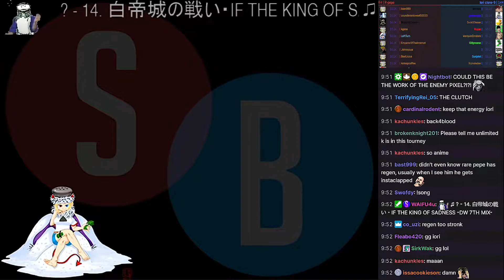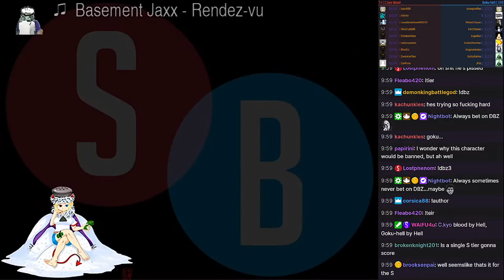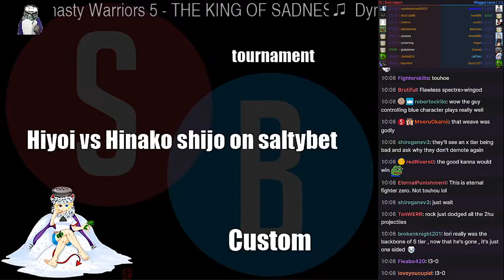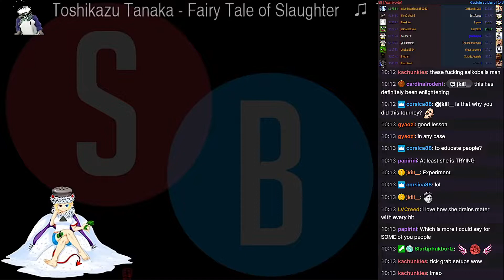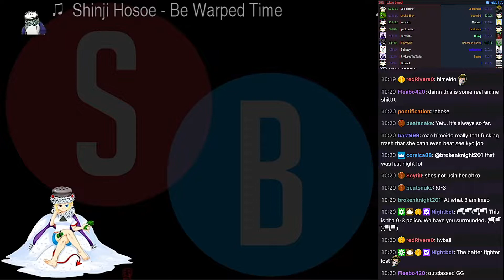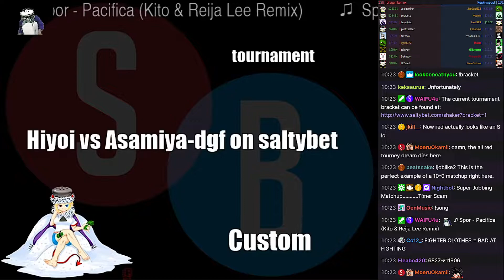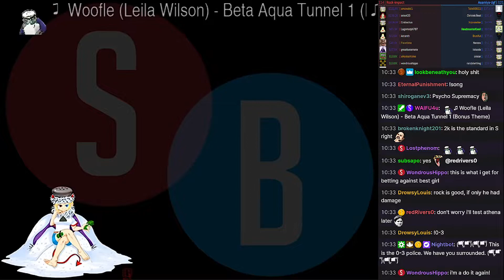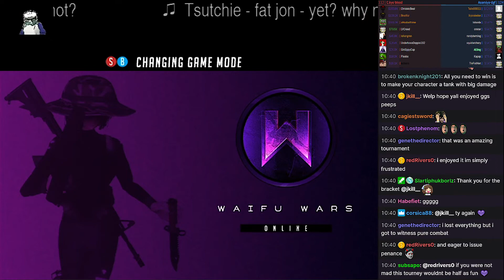X/S-Tier Tournament (Happy New Year Low X vs High S) [January 1st, 2022]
There will be no future uploads from Saltybet. I highly recommend checking out Sprite Club instead for an active mugen community.

Type: Custom
Name: Happy New Year Low X vs High S
Made by: JKill

In this bracket:
1. R-Pepe
2. Iori Clone-9
3. Broly B
4. Shiki_SV
5. C.Kyo Blood
6. Goku-Hell
7. Himeido
8. Strike Freedom Nitori
9. Dragon Ken Ex
10. Sion Eltnam Atlasia EX
11. Rock-Impact
12. Winggod Kanna
13. Hiyoi
14. Hinako Shijo
15. Asamiya-DGF
16. Riesbyfe Stridberg